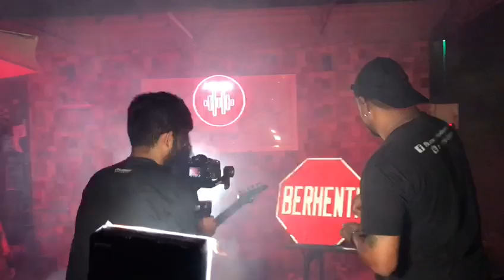Making Video Of Maatikitten - Haakash / Coming Soon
Haakash - Maatikitten Making Video..!!
Coming Soon..!!